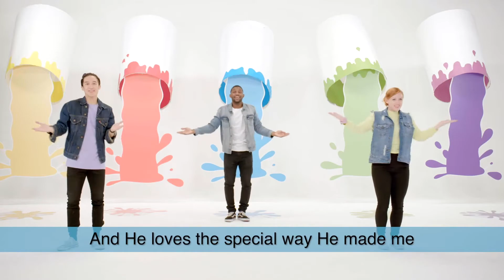Early Childhood • May 2-3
Hey Early Childhood families! Check out this weekend's video and start practicing our new monthly verse!

"Nothing at all can ever separate us from God's love." Romans 8:39